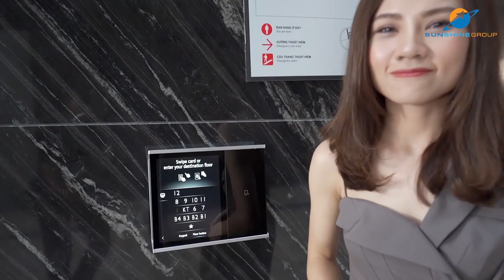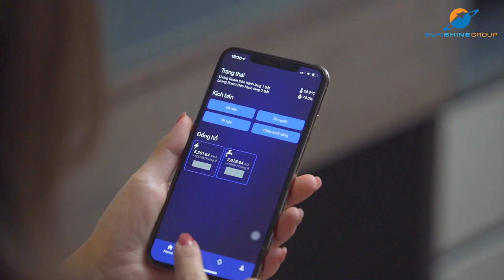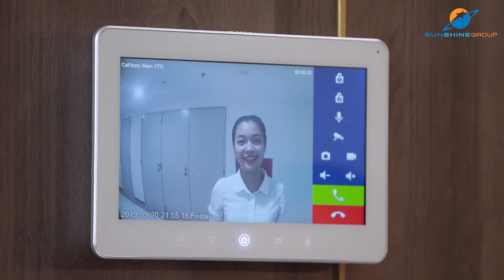TRẢI NGHIỆM SMART LIVING TẠI SẢN PHẨM CĂN HỘ SUNSHINE GROUP I LH: 0917 999 506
Chủ đầu tư: Tập đoàn Sunshine Group.
Vị trí: Đường Phú Thuận, Quận 7.
Tổng diện tích: 9,91 ha.
Nhà thầu xây dựng: HÒA BÌNH.
Quy mô căn hộ: 9 block cao 26-38 tầng
Tổng sản phẩm: 3748 căn hộ.
Số căn hộ/tầng: 10 – 12 căn/tầng.
Thang máy/tầng: 4 thang máy/tầng.
Các loại căn hộ:
+ 2 phòng ngủ: 69 – 85 m2.
+ 3 phòng ngủ: 102 – 105 m2.
+ 4 phòng ngủ: 131.6 m2
Thời điểm bàn giao: Quý II/2020.
Giá bán: từ 50 triệu/m2.
Sở hữu: lâu dài (người Việt Nam) – 50 năm (người nước ngoài).

LÊ TRUNG KIÊN : 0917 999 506.
# Bản quyền cộng đồng:
Nếu video có bản quyền từ đơn vị sản xuất, hay cá nhân nào vui lòng gửi email hoặc gọi điện thoại giúp Kiên. Châu rất tôn trọng quyền sản xuất nội dung của các đối tác. Vì nhiều tài liệu cần sử dụng tư liệu nên việc này khó tránh khỏi, mong các bạn bè đồng nghiệp, cơ quan, đơn vị xem xét.